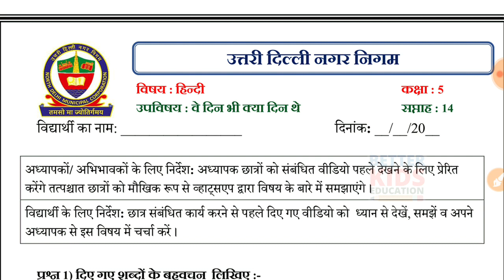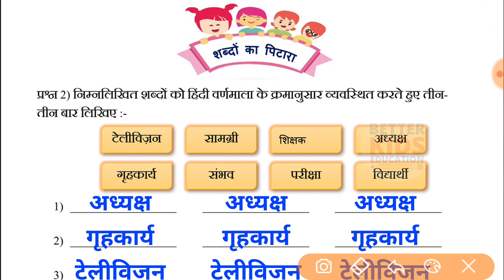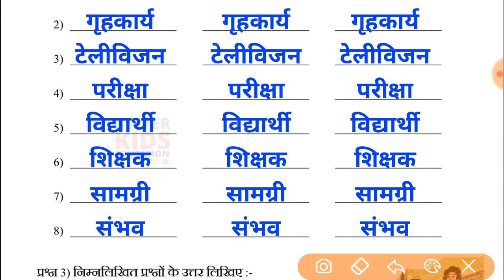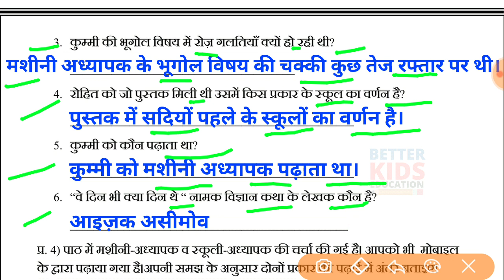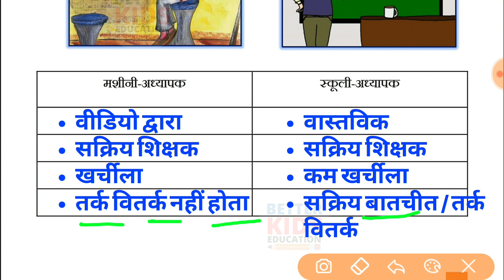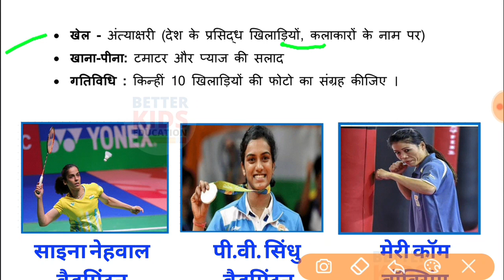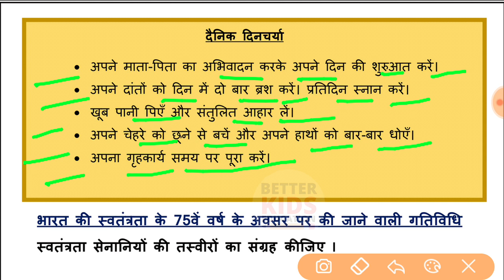NDMC Class 5 Hindi Week 14 Worksheet 14 (31/8/21) || हिंदी सप्ताह 14 Class 5th Solutions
NDMC Class 5 Hindi worksheet 14 solution Week 14 (31/08/2021) || हिंदी कार्यपत्रक 14 Class 5th
NDMC Class 5 Hindi Worksheet 14 हिंदी कार्यपत्रक 14 worksheet उत्तर Solve
Hi, in this video we gonna tell about NDMC Class 5 Hindi Worksheet 14 हिंदी कार्यपत्रक 14 in simple way so that you can understand NDMC Class 5 Hindi Worksheet 14 हिंदी कार्यपत्रक 14 easily.
We solve all the question of NDMC Class 5 Hindi Worksheet 14 हिंदी कार्यपत्रक 14 with explanation.